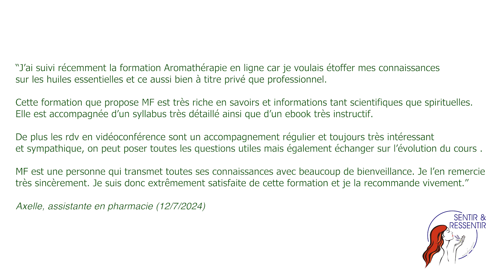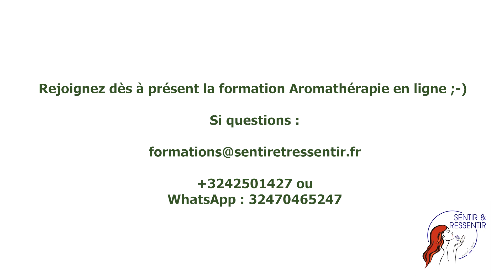Présentation de la Formation Aromathérapie en ligne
Dans cette vidéo, Marie-France Pierre vous présente le contenu de sa formation en ligne d'Aromathérapie. Conçue comme ses cours en présentiel, sur une solide expérience acquise depuis 1993.

Vous découvrirez dans les vidéos comme dans le syllabus et l'eBook, de nombreuses informations très détaillées pour vous rendre rapidement éclairé(e) dans le domaine des Huiles Essentielles. Cela tant à usage familial qu'à usage professionnel.

MF va à l'Essentiel (comprenez aussi Essence Ciel). Une belle aventure humaine où se rassemble lors du coaching collectif en direct avec elle, des passionné(e)s qui pourront poser toutes leurs questions.

Voici le lien pour avoir accès à cette merveilleuse formation en ligne sur l'Aromathérapie:

Marie-France Pierre a créé la chaîne Sentir et Ressentir pour initier le plus de personnes à l’importance du développement personnel. Cela afin de devenir responsable de sa vie, et dans l’objectif aussi d’être ensemble pour un monde meilleur !

-  Facebook : Sentir et Ressentir (page) & Groupe privé Sentir et Ressentir by MFP

A propos des vidéos de Marie-France Pierre

Les informations présentées dans cette vidéo sont tirées d'abord d’une synthèse d’ouvrages, articles et/ou publications scientifiques et formations. Par ailleurs, Marie-France Pierre fait profiter de son expérience personnelle, acquise depuis 1993, aux auditeurs de cette vidéo au titre de « la libre communication des pensées et des opinions », droit et devoir citoyen par excellence.

Cette vidéo est à caractère éducatif et conforme à la Déclaration universelle des Droits de l’Homme adoptée par l’Assemblée générale des Nations Unies du 10 décembre 1948, notamment l’article 26 qui stipule : « 1. Toute personne a droit à l’éducation 2. L’éducation doit viser au plein épanouissement de la personnalité humaine et au renforcement du respect des droits de l’homme et des libertés fondamentales. Elle doit favoriser la compréhension, la tolérance et l’amitié entre toutes les nations et tous les groupes raciaux ou religieux, ainsi que le développement des activités des Nations Unies pour le maintien de la paix ». Ces éléments d’information ne prétendent bien sûr pas à l’exhaustivité et n’engagent que l’opinion de leur auteur, chaque auditeur étant libre de conserver, comme il se doit, son esprit critique, sa liberté d’opinion et son libre arbitre.

Ces avis et opinions ne consistent pas davantage en une consultation médicale, mais en un message citoyen portant sur la forme, la santé ou le bon fonctionnement de l'organisme, l’auteur souhaitant partager son expérience et compréhension personnelles. Aucun traitement ne devrait être entrepris en se basant uniquement sur le contenu de ces informations, et il est fortement recommandé à l’auditeur de consulter son médecin en cas de problème de santé. L’auteur de ces vidéos n’est donc en aucun cas responsable de l’utilisation qui pourrait être faite de ces informations.